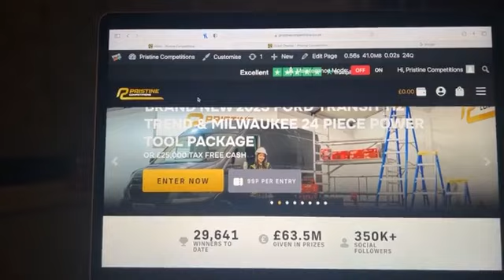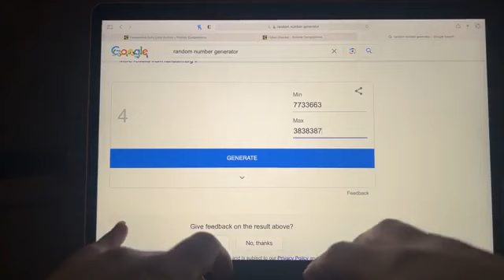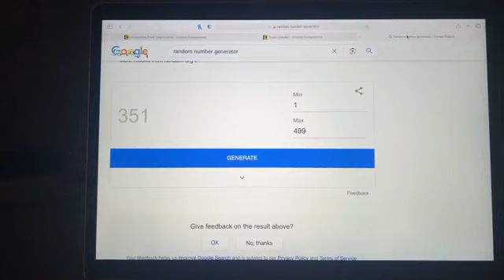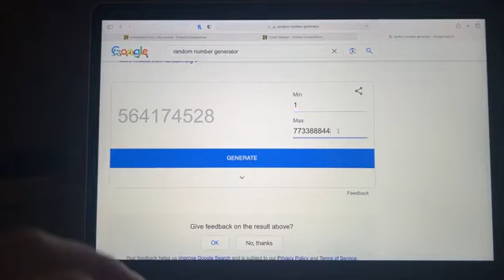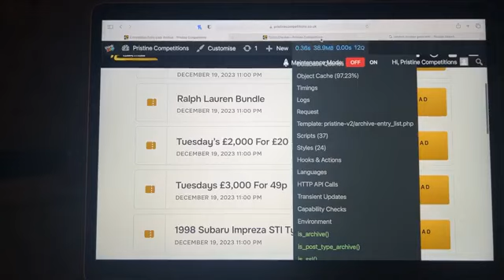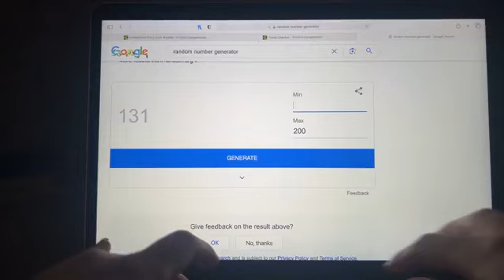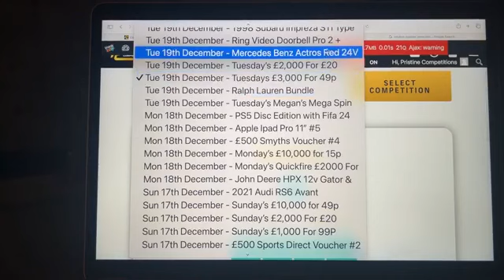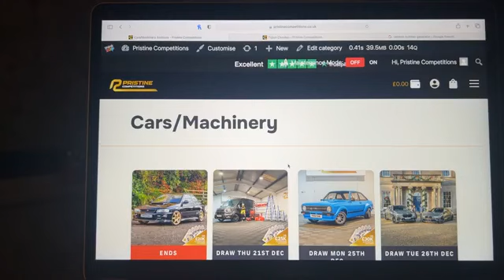19 12 2023 EveningDraw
Congratulations to Eoin Rocks from Newry who won the Ring Video Doorbell Pro 2 + Plug-In Adaptor and Chime with Lucky Number - 345

Congratulations to Callum McRae from Aberdeenshire who won the Mercedes Benz Actros Red 24V Electric Ride On Truck with Lucky Number - 12

Congratulations to Michael McCready from Ballycastle who won the Ralph Lauren Bundle with Lucky Number - 117

Congratulations to Kyle Miller from Enniskillen who won Tuesday’s £2,000 For £20 with Lucky Number - 131

Congratulations to Kirsty Dolan from Castlederg who won Tuesdays £3,000 For 49p with Lucky Number - 2298

Congratulations to Paul Morrissey from Dublin who won the 1998 Subaru Impreza STI Type R with Lucky Number - 24193

Note: Contests are not sponsored, endorsed, administered by, or associated with Facebook/Instagram in any way and entrants release Facebook completely by participating. Please see our website for full T's & C’s.